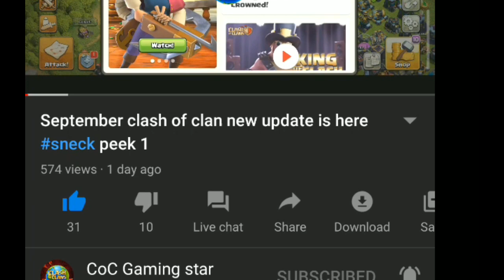Coc September Update Coming Soon......clash of clan new update is here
guys this video is only for the Entertainment purpose,not to break anyone heart
love you